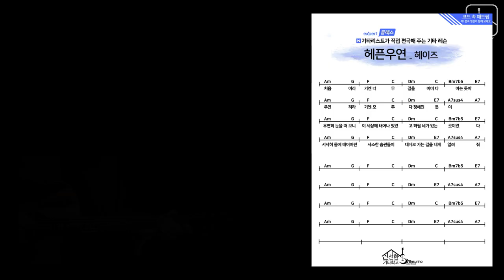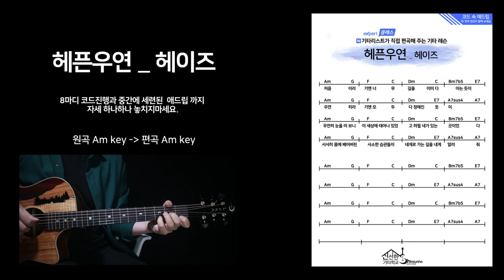[헤픈 우연_헤이즈]기타강좌/커버/악보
헤이즈 신곡 헤픈 우연
기타 코드 & 기타 강좌입니다.
(악보는 링크 참고)

원곡은 Am key이며 기타 편곡 또한 원곡의
Am key 다이어토닉 코드로 구성됐습니다.
쉬운 코드와 세련된 주법으로 원곡의 느낌을
표현하는 방법을 배워보세요.

[오직 신선한 기타 학교 편곡에서만 배울 수 있는]
노래와 연주를 동시에 하면서 넣을 수 있는
애드립까지 하나도 놓치지 마세요!